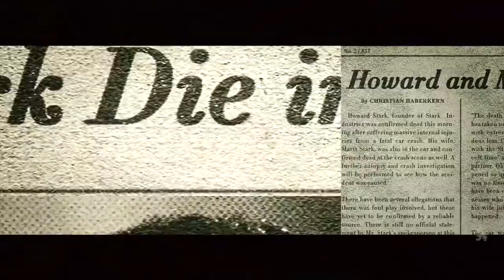HE WAS COLD | tony & howard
[ HD 1080p60 + headphones plz ]

note: all I have to say... it feels so damn personally.

Software: Final Cut Pro 10.2
Edited: Merc with a mouth // 2016

Media: Iron Man 1, Iron Man 2, Captain America, Captain America 2, Avengers: Age of Ultron, Civil War